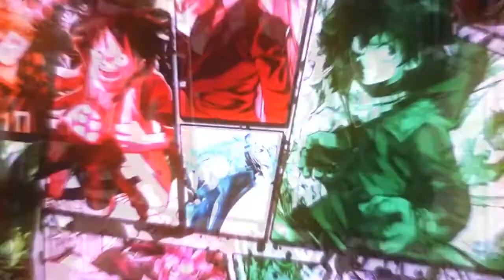(WHO IS THIS GUY HE IS A LEGEND!!!!)...LIVE REACTION...Seven Deadly Sins (Episode 1-2)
Watching Seven Deadly Sins...
This anime came out years ago, but its still a dope anime, this sexyyyyness and comedy mixed with action is legendary